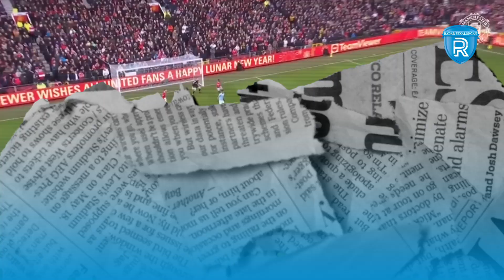5 Pemain Berusia 30 Tahun Lebih dengan Harga Transfer Tertinggi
Bursa transfer selalu menghadirkan kejutan dari tahun ke tahun. Termasuk pemain usia 30 tahun atau lebih yang pindah dengan nilai transfer sangat mahal.

Usia biasanya berdampak terhadap harga pemain di bursa transfer. Harga pemain usia 30 tahun atau lebih biasanya sudah tidak terlalu mahal.

Namun, dalam sejarah transfer di Eropa, ada beberapa pemain yang masih memiliki harga transfer selangit di usianya yang tak lagi muda. Siapa saja mereka?

5. Miralem Pjanic
Usia: 33 tahun
Harga: 60 juta euro
Transfer: Juventus ke Barcelona (2020)

4. Casemiro
Usia: 31 tahun
Harga: 70,65 juta euro
Transfer: Real Madrid ke MU (2022)

3. Neymar
Usia: 31 tahun
Harga: 90 juta euro
Transfer: PSG ke Al Hilal (2023)

2. Harry Kane
Usia: 30 tahun
Harga: 100 juta euro
Transfer: Tottenham Hotspur ke Barcelona (2023)

1. Cristiano Ronaldo
Usia: 37 tahun
Harga: 117 juta euro
Transfer: Real Madrid ke Juventus (2018)